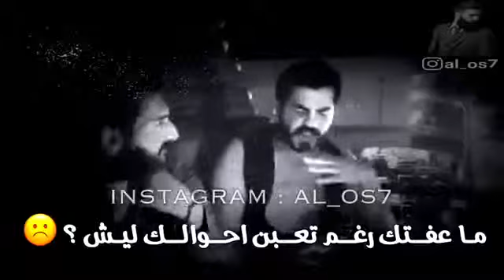صاير ماتحني ولا علي تسأل